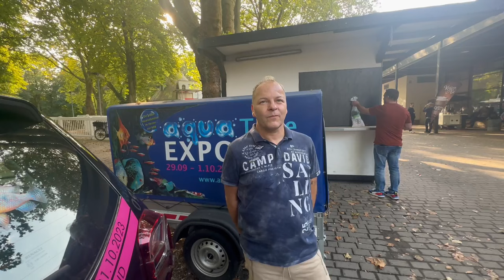Aqua Expo ￼2023 Teil 1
Dieser Teil soll euch die schönsten Becken näher bringen. In Teil zwei geht es dann ans Eingemachte mit den Legenden der Akustik Szene.